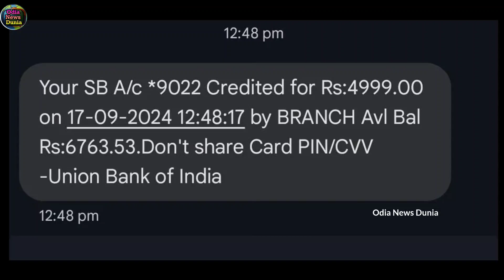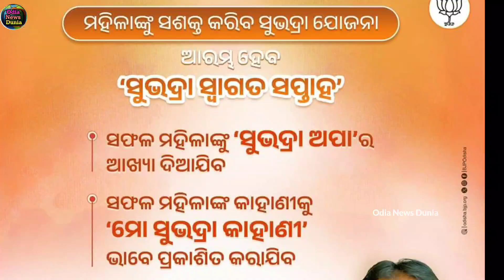Subhadra Jojana Big Update Money Account received Pm Modi Odisha Live news report